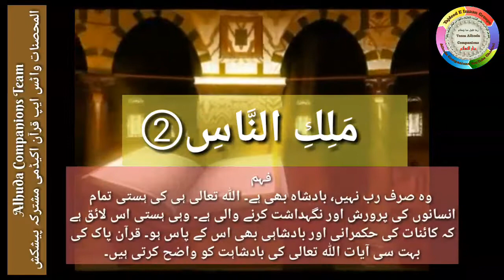Surah An-Naas ayat 2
Aao bacho Quran seekhain
ye series bachon ko Quran ki traf laany aur Quran ko samjhny main boht help dy gi in sha Allah
ye series "Alhuda companions team" aur "Al- muhsanat whatsapp Quran academy" ki joint presentation hai
Alhamdulillah